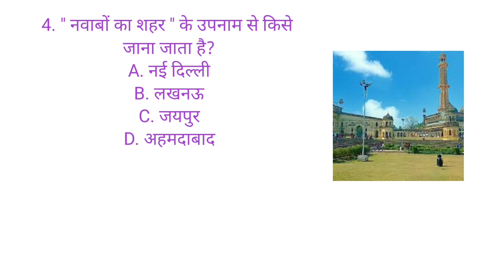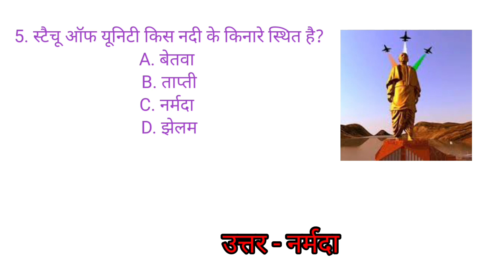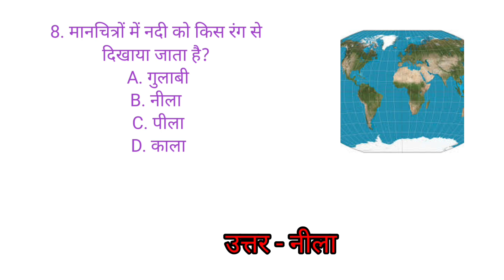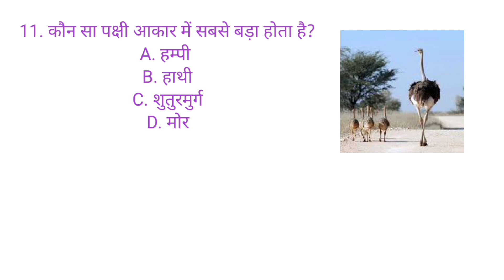GK Question || GK In Hindi || GK Question and Answer || GK Quiz || S@SWETA CREATIONS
Your Queries 👇👇
1. GK
2. General Knowledge
3. Important GK Questions and answer for 4. Competitive Exams
5. Quiz Test
6. br gk study
7. Important gk
8. Quiz test
9. competitive quiz
10. competitive general knowledge
11. GK in Hindi
12. general knowledge quiz
13. quiz questions
14. general knowledge questions
15. gk quiz
16. general knowledge questions with answers
17. gk question in hindi
18. GK Question Answer
19. India GK
20. hindi gk
21. samanya gyan
22. gk questions
23. india gk in hindi
24. 2022 gk questions and answers
25. lucent gk
26. lucent gk
27. lucent gk in hindi video
28. lucent GK in hindi
29. lucent geography in hindi
30. lucent geography
31. geography gk question
32. geography gk in hindi
33. lucent 1000 question
34. lucent 1000 prashn
35. lucent gk ka nichod
36. lucent gk important question
37. lucent gk important question in hindi
38. lucent gk important topics
39. lucent ka nichod science
40. lucent for ssc cgl
41. lucent for ssc
42. lucent for railway
43. geography gk
44. lucent mcq
45. lucent mcq in hindi
46. lucent book gk
47. gk
48. gk questions and answers
49. gk question
50. general knowledge
51. br gk study
52. gk questions
53. g k
54. general knowledge question
55. g k questions and answers
56. gk ke question
57. question
58. general knowledge questions and answers
59. samanya gyan
60. g.k questions in hindi
61. gk question answer
62.
63. gk ke sawal
64. knowledge
65. question answer
66. general knowledge questions
67. gk knowledge
68. जनरल नॉलेज
69. जीके
70. gk quiz
71. g.k
72. gk ka question
73. ips question and answer
74. gk
75. gk question
76. gk afroz
77. gk questions
78. gktoday
79.gk tricks
80. gk study adda
81. gk video
82. gk live
83. gk by kumar Gaurav sir
84. gk by khan sir
85. gk today current affairs
86. question
87. सामान्य ज्ञान
88. general knowledge ke question
89. gk knowledge
90. gk dijiye
91. general class
92. general knowledge ki video in hindi
93. general knowledge gk
94. general knowledge questions and answers
95. General knowledge video
96. General knowledge 2023
97. general knowledge for kids
98. general knowledge quiz
99. general knowledge ke question
100.
101. GK
102. gk question
103. gk questions and answers
104. general knowledge
105. g k
106. g k questions and answers
107. general knowledge questions and answers
108. gk question answer
109. g.k
110. question answer
111. question
112. जीके
113. gk
114. g.k questions in hindi
115. general knowledge questions
116. knowledge
117. general knowledge question
118. g. k
119. quiz
120. g k question
121. BR GK STUDY
122. Br Gk Study
123. BRGKSTUDY
124. gk gs
125. gk ke sawal
126. gk ka question
127. जीके क्वेश्चन
128. gk 2020
129. gk 2021
130. gk 2022
131. gk 2023
132. बीआर जीके स्टडी
133. g.k. question with answer
134. answer
135. lucent gk
136. GK 2021
137. GK 2022
138. GK 2023
139. g,k
140. जीके के सवाल
141. gk general knowledge
142. जनरल नॉलेज
143. gk knowledge
144. gk questions and answers 2022
145. gk questions and answers 2023
146. gk questions and answers in hindi
147. GK Police
148. GK IAS
149. GK IPS
150. g. k. question in hindi
151. janral nolej in hindi
152. BR GK STUDY 2021
153. BR GK STUDY 2022
154. BR GK STUDY 2023
155. tense
156. current affairs
157. g.k questions
158. gk today current affairs
159. जी के
160. GK
161. GK BR
162. Gk
163. gK
164. G K
165. Gk quiz
166. GK BR
167.
168.
169.
170.
171. GK ki Video
172. Good sawal
173. सवाल आपके जवाब हमारे
174. GK ka सवाल
175. जीके.
176. GK.
177. BR
178. BR GK STUDY Lucent
179. GK Hindi Question
180. सवाल
181. question and answers
182. new gk question
183. new gk questions
184. hindi question
185. gk question gk question
186. answer
187. gk dijiye
188. general knowledge question answer
189. जीके जीके
190. g k 2022
191. g k 2023
192. gk gk gk
193. GK GK GK
194. जीके का क्वेश्चन
195. samanya gyan
196. GK number 1
197. GK Question
198. gk question
199. gK question
200. Gk GK gK जीके gk